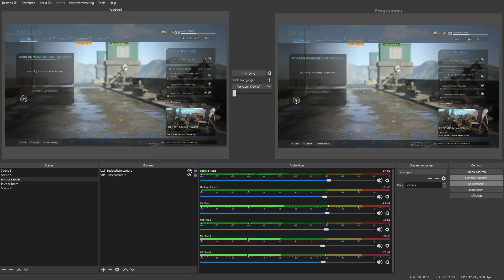Deze game mode ga ik veel spellen